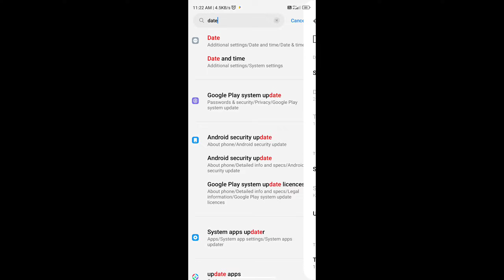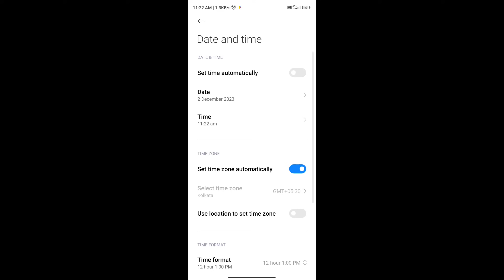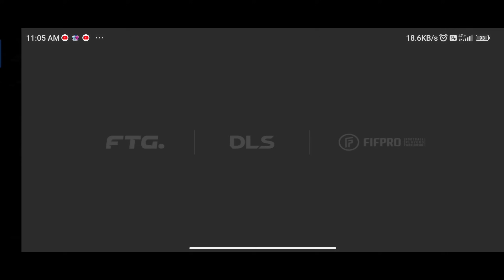DLS 24 Trick!! | How to Get Unlimited Coins and Gems in Dream League Soccer 2024 | Free Coins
This Video is About How to Get Unlimited Coins and Gems in Dream League Soccer 2024. DLS 24 Unlimited Coins and Diamond Trick.

dls 24 coin trick
dls 24 unlimited coin
unlimited coins and gems in dls 24
coin trick in dls 2024
Get Free Player
Free coins trick dls 24
DLS 2024 Gameplay
DLS 24 New Commentary
DLS 2024 New Celebration
DLS 24 New Faces
DLS 24 Update
DLS 2024 update
DLS 2024 Spanish Commentary
DLS 2024 New League
DLS 24 Trailer
DLS 2024 Gameplay
DLS 24 Realistic Gameplay
DLS 24 Release Date
DLS 24 New Update
DLS 24 New Update Version
DLS 24 New Account Maxed
New Update Feature DLS 2024
Dream League Soccer 24 New Features
DLS 25 New Update
DLS 24 New Feature
DLS 2024
DLS 24
Download DLS 24
DLS 24 Android
DLS 24 New Features
DLS 24 Malayalam
DLS 24 Download Malayalam
Get Free DLS 24
DLS 24 Android/IOS
DLS 24 First Look
DLS 24 Mod Apk
DLS 24 Mod Unlimited
New Game DLS 24
DLS 24 Beta
Download DLS 24 Beta Version
DLS 24 Exclusive Edition
dls 4 easy

BEST VIDEOS

WhatsApp (Join Now!!)Group:
(Check Channel About)